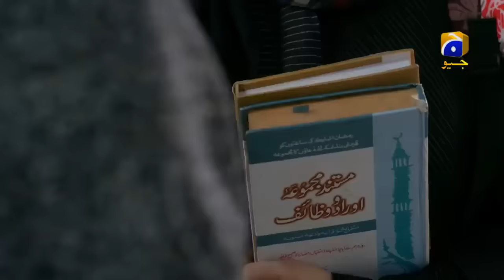Dikhawa - Episode - Pardah | 24th July 2020 | HAR PAL GEO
After last year’s success with drama series Makafat focused on the theme of makafat-e-amal, Geo Television has now added another series Dikhawa to its Ehsaas Ramzan transmission.

Produced by the dynamic duo Abdullah Kadwani and Asad Qureshi, this 7th Sky Entertainment project depicts how being pretentious and showing off will always lead to dire consequences.

Humiliation tends to have a different impact on every person. It might trigger them to break into conflicts or encourage them to learn from someone else’s experience. Dikhawa will unveil stories that portray how the right decision motivated by empathy, always wins out over greed.

A soulful Original Soundtrack (OST) for the series is in the melodious voice of the talented Sahir Ali Bagga. The narrative series is slated to air every day at 5:30 PM starting the 1st of Ramzan.

The show has been penned by some of the best writers in our industry including Mansoor Saeed, Amber Azhar, Samina Ejaz, Nabeela Raja, Almas Ul Ain, Shabnam Sani, Aamra Shahid, Rabia Mohsin, Ramla Salma and Faraz Mazaher, who have meticulously brought meaningful lessons to life through their stories.

You can catch the OST for Dikhawa on Har Pal Geo’s YouTube channel here.